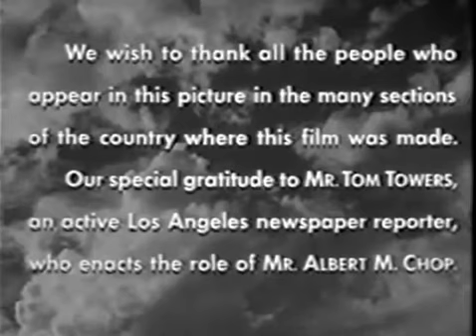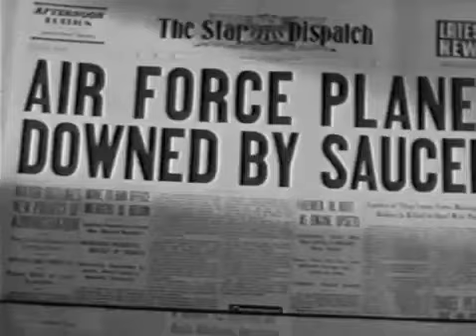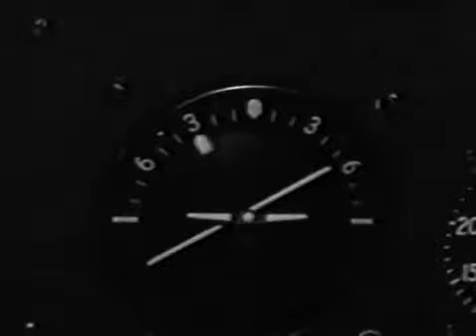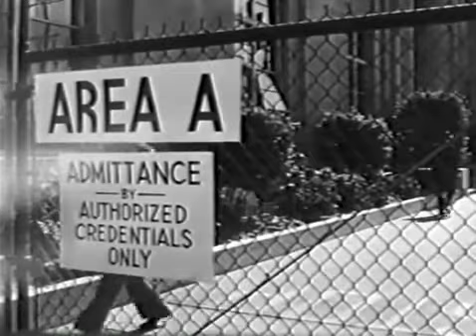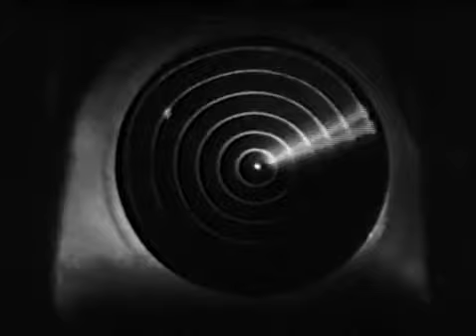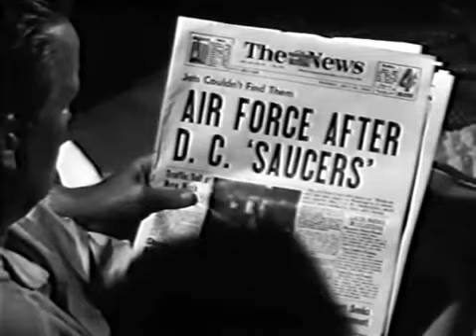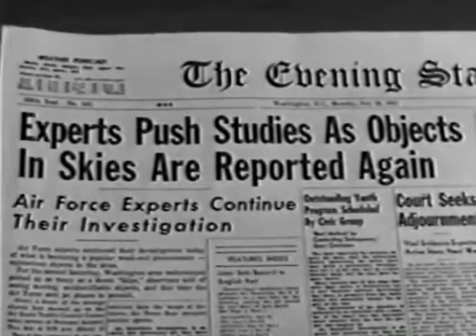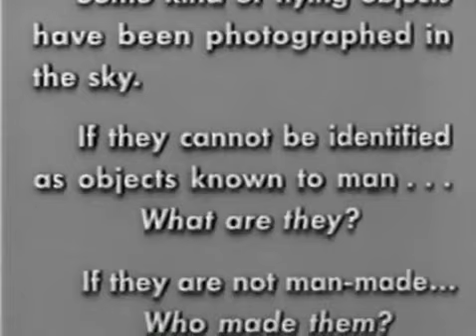UFOs - The Truth About Flying Saucers 1956 - Project Bluebook, Cold War, Government Secrets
Interviews and documentary footage combine with the fictional story of an air-force pilot who encounters aliens...

In 1952 Hollywood producer Clarence Greene saw an unusual object twisting in the sky. He decided to report the sighting, and contacted US Air Force public information officer Albert M. Chop, who was in charge of answering UFO questions from reporters and the public. Intrigued by his experience, Greene decided to film a documentary movie about the UFO phenomenon. When Chop told Greene about the existence of film footage of UFOs, Greene obtained the footage for analysis and display in his documentary.